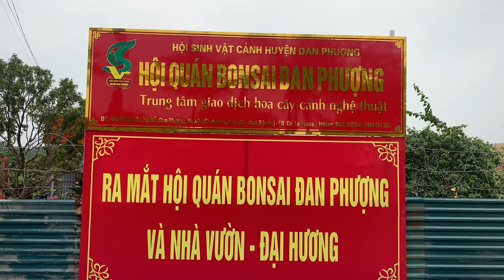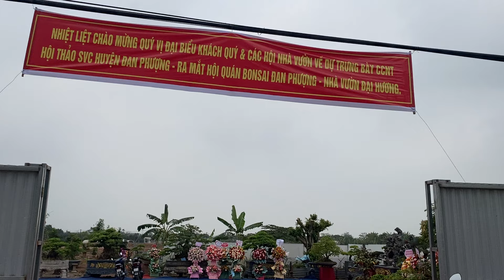Ra mắt Hội quán bonsai Đan Phượng